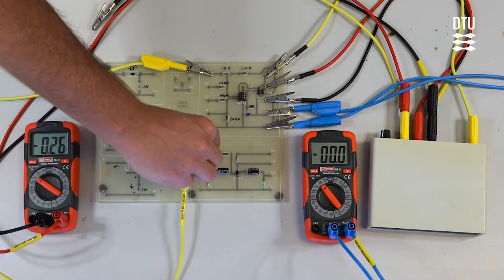Lektion 13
Opstillinger med operationsforstærkere (tavle 5+6)